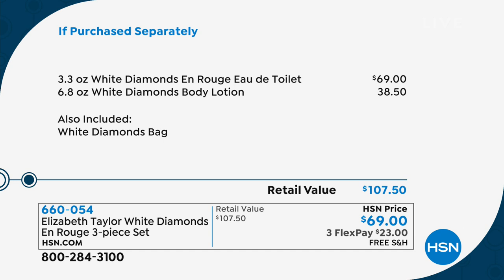Elizabeth Taylor White Diamonds En Rouge 3piece Set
Inspired by Elizabeth Taylor's mesmerizing sensuality, fiery spirit, and dramatic red lips, comes White Diamonds En Rouge designed to create an unforgettable entrance, the fragrance is a gift of bold glamour in a bottle.

    3.3 oz. White Diamonds En Rouge Eau de Toilet
    6.8 oz. White Diamonds Body Lotion
    White Diamonds Bag

Eau de Toilet

    The fragrance opens with bold top notes of Pink Peppercorn and Raspberry, elegantly entwined with a robust floral bouquet of Rose, Jasmine, and Orange Flower.
    It finishes with seductive Vanilla Bean, decadent Vetiver, addictive Amber, and luxurious Patchouli, leaving a veil of undeniable sensuality

Body Lotion

    White Diamonds...the fragrance dreams are made of
    A soft blend of florals including narcisse, gardenia and lilies with refreshingly crisp green notes produce this dazzling, glamorous fragrance

White Diamonds Bag

    Goldtone tote bag
    Approx. 1"L x 18.75"W x 15.38"H

Eau de Toilet and Lotion made in USA bag made in China